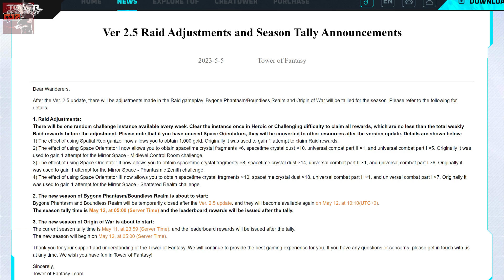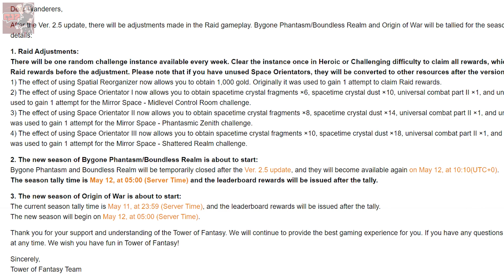Tower of Fantasy: NEWS! 2.5 & 2.6 Updates! Events, and 3.0 Release Date?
Massive news video for Tower of Fantasy

NEW CODES FOR TowerofFantasy

GENTOUCHOKAIGI2023 - Gold and Purple NEW
TOFNICONICO2023 - Red NEW

PIPIPIPEANUTS - Purple
ITSUMOARIGATOU - Gold
MIAGANBARUDESHI - Red
UNCHAINED
0330KONPEKISHINKAI
THEGRANDSEA
24GRANDSEA

Viper97
Facetious Elite
Tazmon
CLC